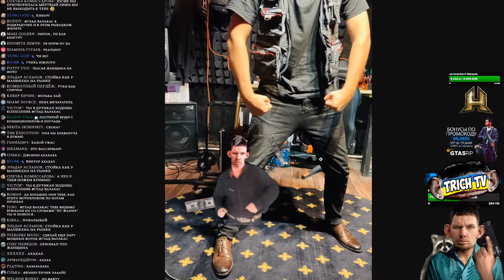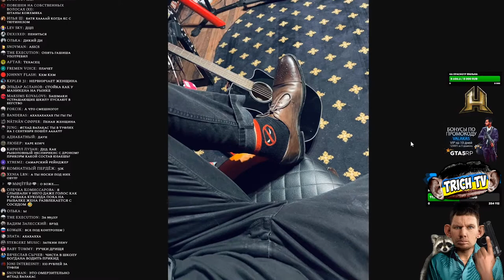показал свой шмот с Ламоды